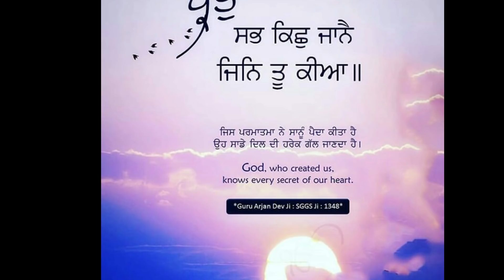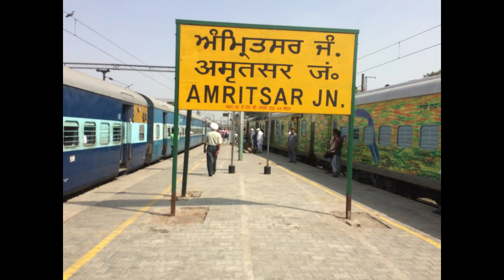Darbar Sahib Sarovar Vich Vapri Eh Ghatna | Real Miracle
Topic : Darbar Sahib Sarovar Chamatkar
Produced By: Zikar Tera
Edited By: Daljit Singh
Research: Sardar Singh